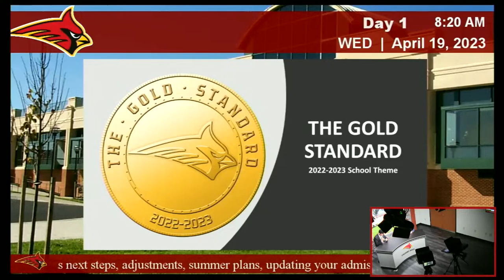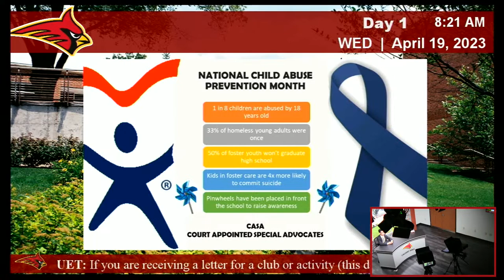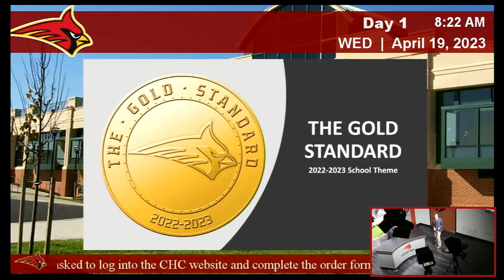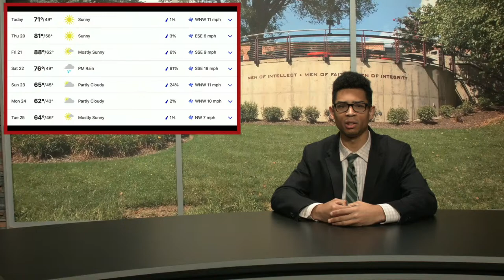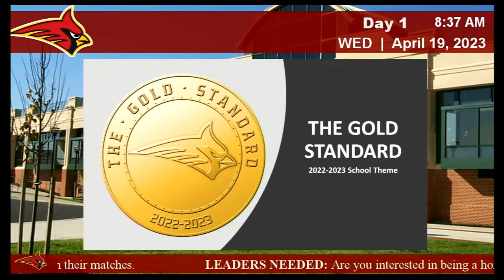CHC-TV | April 19th, 2023